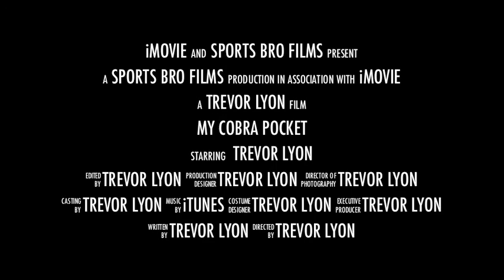cobra pocket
this is my cobra pocket i  strung!!